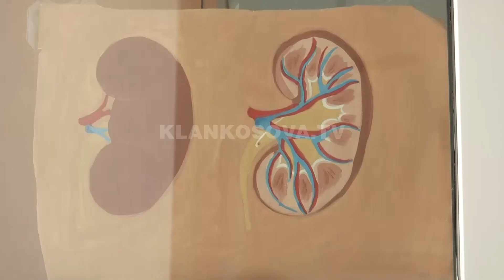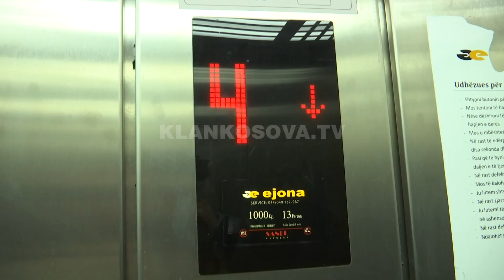Mungojnë materialet për të rinjtë në dializë - Klan Kosova